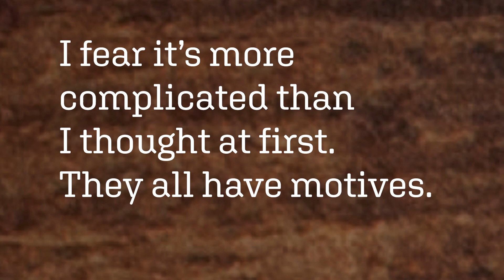Ken Ludwig's The Game's Afoot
Cockpit in Court Summer Theatre presents

Director | Thomas "Toby" Hessenauer
Stage Manager | John Chrzanowski
Set Designer | Diane M. Smith
Costume Designer | Lizzie Jaspan

June 10, 16, 17, 23, 24 at 8 p.m.
June 11, 18, 25 at 3 p.m.

CCBC Essex
Robert & Eleanor Romadka College Center, Cabaret Theatre

It is December 1936, and Broadway star William Gillette, admired the world over for his leading role in the play Sherlock Holmes, has invited his fellow cast members to his Connecticut castle for a weekend of revelry. But when one of the guests is stabbed to death, the festivities in this isolated house of tricks and mirrors quickly turn dangerous.

Ken Ludwig's The Game's Afoot is presented by arrangement with Concord Theatricals on behalf of Samuel French, Inc.

Cast:
Paul Norfolk | William Gillette
Lenny Taube | Felix Geisel
Regina Rose | Madge Geisel
Joan Crooks | Martha Gillette
Sam David | Inspector Goring
Robert Dunham | Simon Bright
Jessie Duggan | Aggie Wheeler
Sarah Ford | Daria Chase

📸THsquared Photography